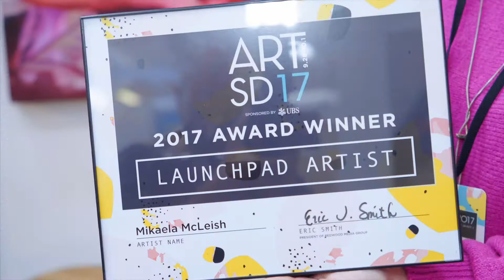Art San Diego 2017 - Exclusive Interview with Mikaela Mcleish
Discover Art San Diego—a contemporary art show in the heart of southern California featuring an international slate of artists and galleries. The show features over 500 leading contemporary artists, museum exhibitions, art labs, events, and talks focused on collecting. Now in its seventh year, the four-day event attracts over 15,000 high-net-worth collectors. Join us for an unforgettable four days of cutting-edge art, entertainment, and special events. to find out more.